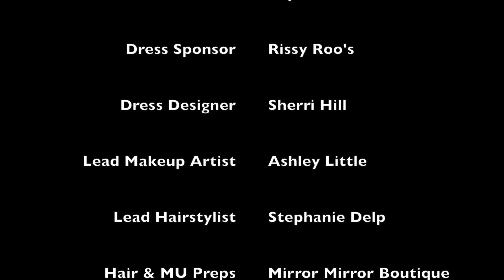Photoshoot Promo - Miss Delaware 2018 & Miss Delaware's Outstanding Teen 2018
We recently had the opportunity to do an exclusive photoshoot with the newly crowned Miss Delaware 2018, Joanna Wick, and Miss Delaware's Outstanding Teen 2018, Sky Knox. We would like to thank the Miss Delaware scholarship Organization for their partnership in making this photoshoot possible. We would also like to thank the following people for making this shoot possible:

Photographer - P.G. Photography

^^ Be sure to visit them for all your prom & pageant needs!!

^^ Be sure to check them out the next time you're in Delaware!

To learn more about the Miss Delaware Scholarship Organization, be sure